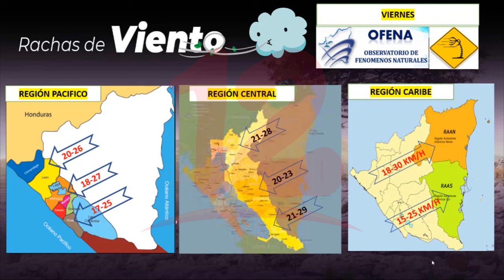Noticias12Nicaragua En el territorio nacional se esperan lluvias con tormentas eléctricas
Para este fin de semana en el territorio nacional se esperan lluvias con tormentas eléctricas